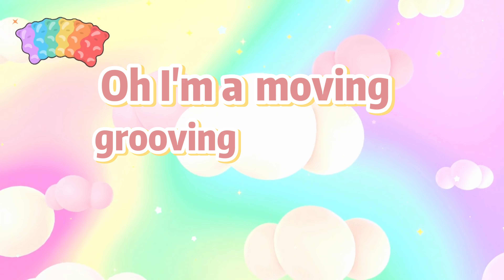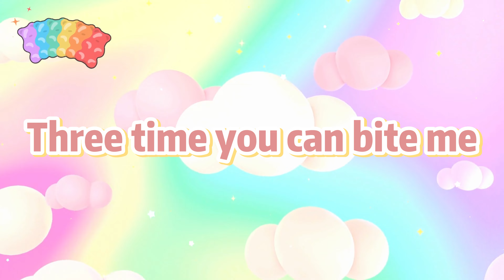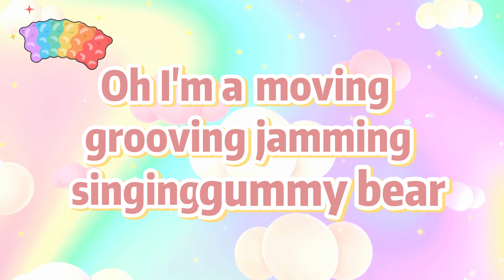The Gummy Bear Song (Lyrics)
🎤 Lyrics:  The Gummy Bear Song

[Chorus]
Oh, I'm a gummy bear
Yes, I'm a gummy bear
Oh, I'm a yummy, jammy, funny, lucky gummy bear
I'm a jelly bear
'Cause I'm a gummy bear
Oh, I'm a movin', groovin', jammin', singing gummy bear
Oh, yeah

[Chorus]
Oh, yeah

[Chorus]
Oh, yeah
[Outro]
Party pop
Party pop
Party pop